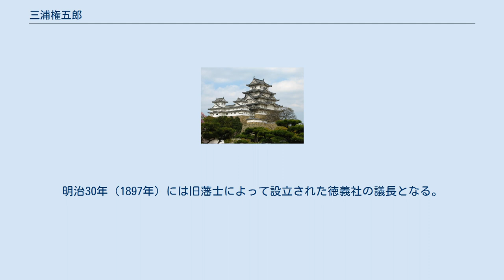三浦権五郎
三浦 権五郎（みうら ごんごろう）は、江戸時代後期から末期（幕末）にかけての紀州藩家老。
三浦長門守家第8代当主。
官位は従五位下長門守。
爵位は男爵。
明治維新後に名乗った権五郎は通称であり、諱は為質（ためもと）である。
 天保4年（1833年）5月9日、紀州藩家老・三浦為章の四男として生まれる。
幼名は正之助。
天保12年（1841年）3月、名を為質（ためもと）と改め、父の死去により同年4月7日に家督と知行1万5,000石を相続したが、まだ9歳という若年であったため家老の矢部某が傅役を務めた。
弘化3年（1846年）7月26日に和歌山城の天守曲輪が落雷で焼失すると、翌27日まで混乱する城下町の警衛の任に当たった。
弘化5年（1848年）5月1日、藩主・徳川斉彊に初めて拝謁し、同年5月27日には斉彊を烏帽子親として和歌山城で元服の儀が行われた。
 嘉永5年（1852年）9月には江戸に出府し、同年10月15日に江戸城で第12代将軍・徳川家慶と将軍世子・徳川家定に拝謁。
同年12月16日に長門守に叙任した後、12月26日に江戸を発ち、翌嘉永6年（1853年）1月22日に和歌山に帰国。
同年5月には備中足守藩主・木下利恭の妹（先代藩主・木下利愛の娘）と婚姻。
嘉永7年（1854年）に異国船が測量のため和歌山近海に出没すると、雑賀崎など沿岸部の警衛を務めた。
文久2年（1862年）12月に江戸に出府し、翌文久3年（1863年）2月16日に江戸城で紀州帰国の命を拝する。
同年3月1日に江戸を出発するが、帰国途中に京都で7日間滞在。
京都滞在中は中川宮に拝謁したり、近衛家や鷹司家を訪問したりした後、藩主・徳川茂承に従って参内している。
同年3月25日に和歌山に帰国。
 明治元年（1868年）に律令制の廃止とともに長門守などの国司も廃止されたため、以後は権五郎（ごんごろう）を名乗る。
明治2年（1869年）10月16日に和歌山藩権大参事に任官したが、翌明治3年（1870年）8月に病を理由に辞任した。
明治7年（1874年）10月に権五郎は旧和歌山藩士の中心となって藩祖・徳川頼宣を祀る神社の創建運動を始め、同年11月に南龍神社の創建が許可されると、明治9年（1876年）1月15日には南龍神社の社司となった。
 明治10年（1877年）には第四十三国立銀行（現在の紀陽銀行）設立の発起人となり、翌明治11年（1878年）に開業。
初代頭取は養子の三七が務めた。
明治17年（1884年）11月28日、教部省の権中講義に任官。
明治30年（1897年）には旧藩士によって設立された徳義社の議長となる。
明治33年（1900年）5月9日に特旨を以て華族に列し、男爵に叙される。
 明治36年（1903年）11月17日、死去。
家督は離籍した三七の長男・英太郎が相続した。